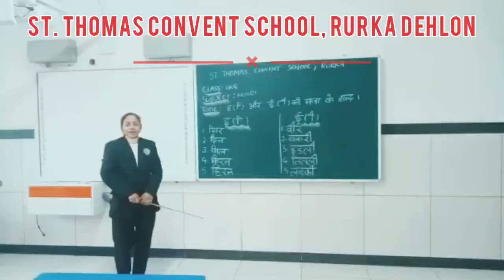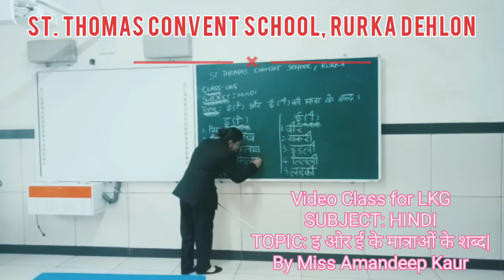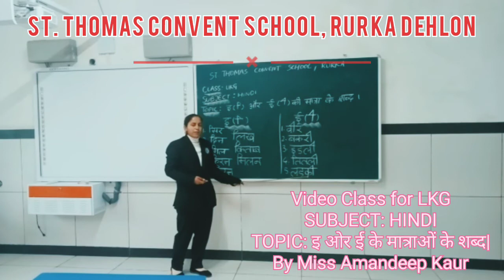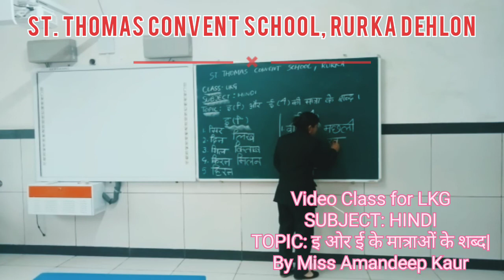इ और ई के मात्राओं के शब्द